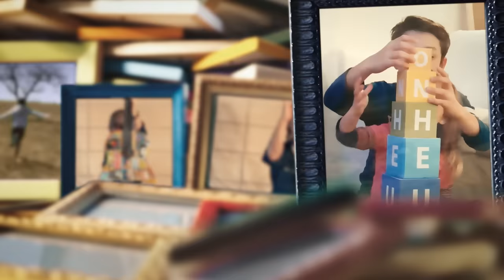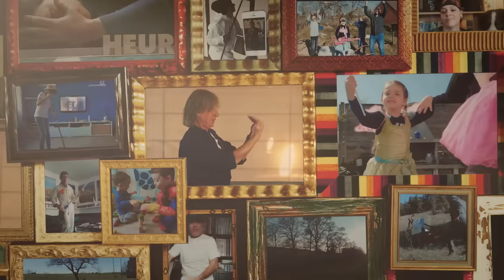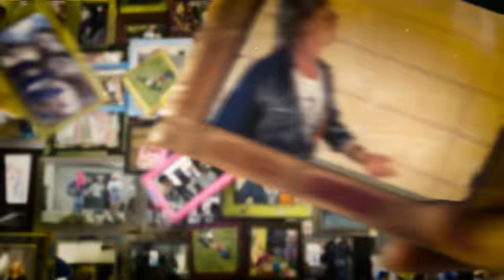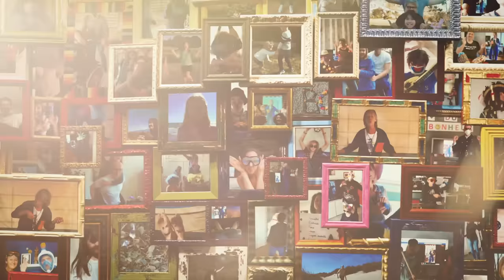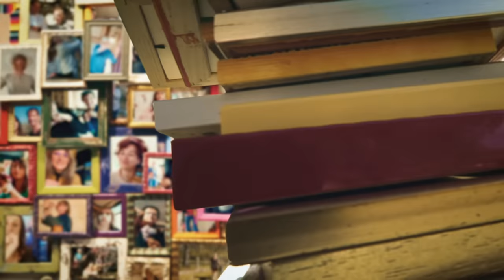Jean-Louis Aubert - Du Bonheur (Clip officiel)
L'album PAFINI est maintenant disponible en pré-commande | Jean-Louis Aubert avec Vous
Clip participatif où tous les amis confinés qui nous regardaient, ont envoyé des petits moments de Bonheur capturés dans l'instant !

Clip réalisé par Frank Vroegop

P 2019 La Loupe, licence exclusive Parlophone/ Warner Music France, A Warner Music Group Company